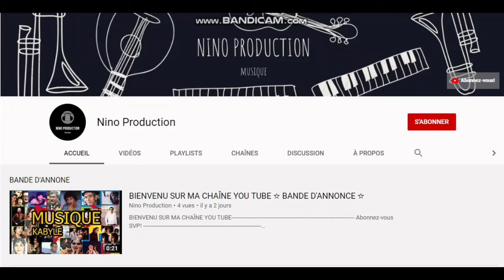LANI RABAH ☆TIN I YEGHAVEN☆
Belle chanson de LANI RABAH ☆TIN I YEGHAVEN☆